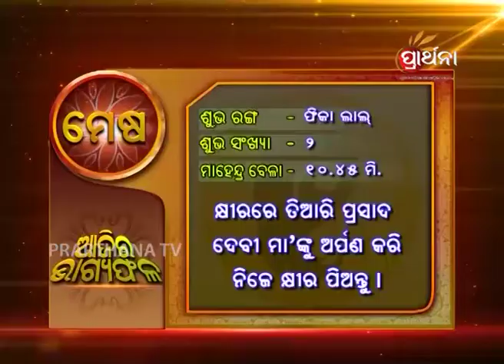Aries Mesha 30th july